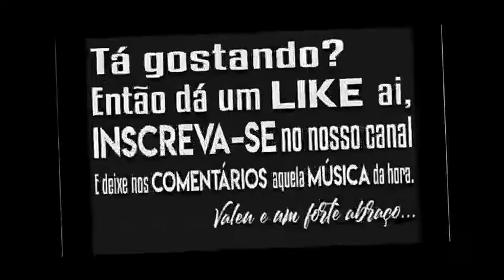MC CEGO DO RECIFE FEAT. KEVIN O CHRIS - AQUECE NO MACETE (COM GRAVE) + DOWNLOAD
►Compositores/Bandas/Cantores/ não for de acordo com o vídeo, enviar um e-mail para: com a solicitação de remoção, a música será removida imediatamente sem exceção alguma.

mc cego e metal,
mc cego 2019,
mc cego antigas,
mc cego cafajeste,
mc cego 2018,
mc cego do recife,
mc cego nova,
mc cego senta bem,
mc cego e mc menor,
mc cego anjo,
mc cego ao vivo 2019,
mc cego aquecimento pras malvadas,
mc cego a nova,
mc cego as melhores,
mc cego amor porque você foi embora,
mc cego barulho do amor,
mc cego brota,
mc cego baile,
mc cego bebo chato,
mc cego banda lapada,
mc cego bum,
mc cego baile do poderoso,
mc cego baile da gaiola,
mc cego bicho,
mc cego botei e tirei,
mc cego cd,
mc cego cantando,
mc cego coleguinha,
mc cego com grave,
mc cego cd completo,
mc cego cantando funk,
mc cego cd 2019,
mc cego completo,
mc cego cd novo,
mc cego das antigas,
mc cego documentario,
mc cego descendo,
mc cego demorou,
mc cego do recife e felipe original,
mc cego da um sentadao,
mc cego do recife experiente,
mc cego danilo bolado,
cd mc cego,
cd mc cego 2019,
cd mc cego 2018,
mc metal e cego cd completo,
mc cego e metal cd,
cd completo mc cego 2018,
mc cego e felipe original,
mc cego e gd,
mc cego e mc kevin,
mc cego e mc roger,
mc cego e boco,
mc cego e balakinha,
mc cego e banda twister,
mc cego é metal,
mc cego ela é do tipo,
mc cego funk,
mc cego festa no curral,
mc cego funk antigo,
mc cego felipe original trava malvada,
mc cego felipe,
mc cego fica com deus diego,
mc cego fazenda,
mc cego feridas,
mc cego festa do sigilo,
mc cego grave,
mc cego gaiteiro,
mc cego genia,
mc cego gd,
mc cego galinha,
mc cego gato,
mc cego garrafa transparente,
mc galo cego,
mc metal e cego gostou,
mc cego história de um moleque,
mc cego historia,
mc cego historia de um muleke,
mc cego hoje eu vou parar na gaiola,
mc cego homenagem a loid,
mc cego homenagem a diego furia,
mc cego hit do carnaval,
mc cego inferno coral,
mc cego isso aqui não é rave,
mc cego em itamaracá,
mc cego juju,
mc cego junho 2019,
mc cego juras de amor,
mc cego julho 2019,
mc cego praia jacumã,
mc cego entao joga,
mc cego valeu jesus,
mc lele jp mc cego,
mc metal e cego tu ja,
mc cego kevin,
mc cego kikando tu trava,
mc cego e kevin o chris cafajeste,
karaoke mc cego,
mc cego e mc kaio,
mc km autentico cego,
mc cego e kevin o chris experiente,
mc cego vem kika em mim,
mc cego e kelvin zika,
mc cego lançamento 2019,
mc cego livinho,
mc cego lançamento,
mc cego liberdade,
mc cego lento,
mc cego linda,
mc cego lembrança,
mc cego leo da net,
mc cego las vegas,
mc cego ladrao,
mc cego mc metal,
mc cego mc menor,
mc cego medley,
mc cego mc livinho,
mc cego mc roger,
mc cego machucando,
mc cego mc gato,
mc cego muleke,
mc cego nao se apega,
mc cego novo 2019,
mc cego no esquenta,
mc cego na gaiola,
mc cego na praia de jacumã,
mc cego na ponta da vara,
mc cego nos ta na moda,
mc cego nao seja,
mc cego o dinheiro nao me faz,
mc cego olho azul,
mc cego kevin o chris,
mc g3 cego e os nossos inimigos,
mc cego pirulito,
mc cego papai,
mc cego passinho,
mc cego presidencial,
mc cego peru,
mc cego playback,
mc cego parado no bailao,
mc cego praia de jacumã,
mc cego quem disse,
mc cego querida cheguei,
mc cego quer cao,
mc cego quero que se exploda,
mc cego quem te viu quem te ver,
mc que é cego,
mc q e cego,
mc q e cego medley,
mc cego rebola,
mc cego refem,
mc cego roger,
mc cego reino animal,
mc cego realidade,
mc cego repertório novo,
mc cego rap,
mc cego rabetao,
mc cego recordações,
mc cego oriente,
mc cego santa cruz,
mc cego show,
mc cego só as antigas,
mc cego senta,
mc cego sigilo,
mc cego som do paredão,
mc cego status,
mc cego soca soca,
mc cego senta com carinho,
mc cego trava,
mc cego toma,
mc cego talarico,
mc cego trava malvada,
mc cego tropa,
mc cego ta pegando fogo,
mc cego teile zaga,
mc cego tricolor,
mc cego taca,
mc cego uma estrela,
mc cego era uma vez,
mc cego vem sozinha,
mc cego vai taca,
mc cego vem e brota,
mc cego vai descendo,
mc cego volta amor,
mc cego vida na favela,
mc cego vou parar na gaiola,
mc cego vick,
mc cego 150,
mc cego 2017,
mc cego 2016,
mc cego 2015,
mc cego 2014,
mc cego 2019 cd,
mc cego 2011,
mc cego 2013,
mc cego 2012,
mc cego 50 tons de cinza